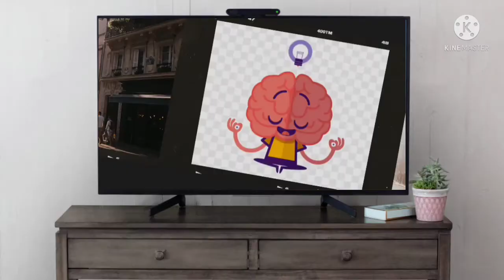Find out which insect has bitten.